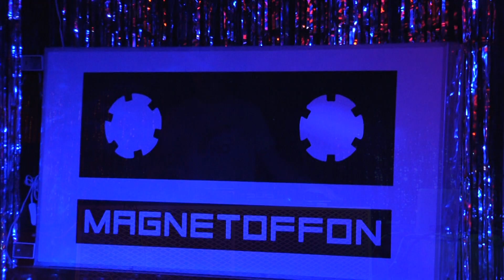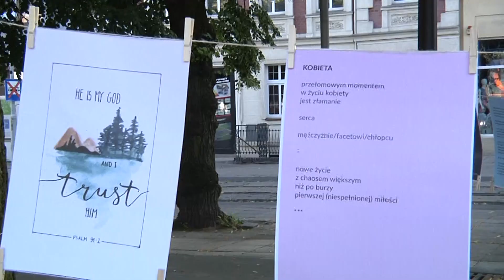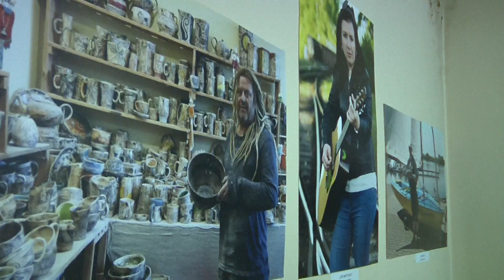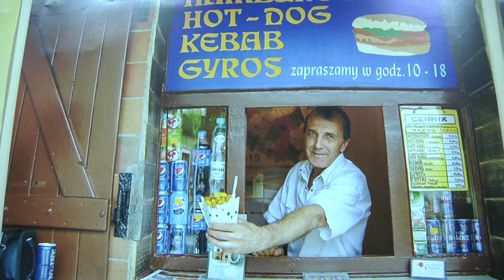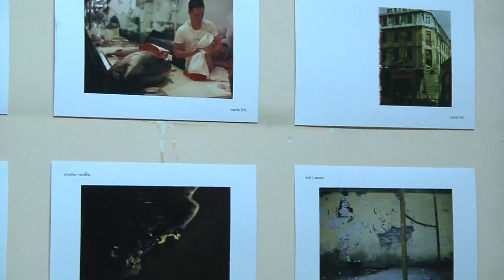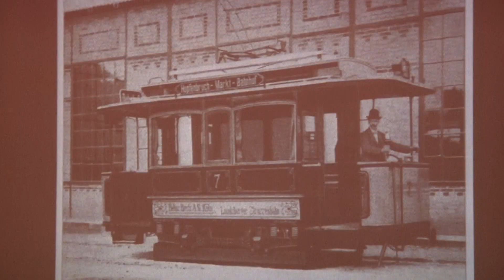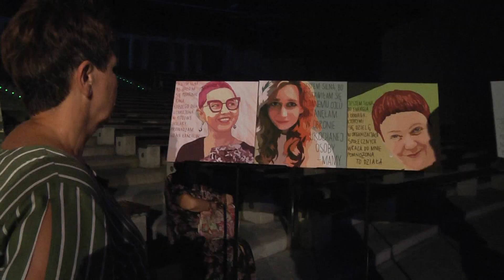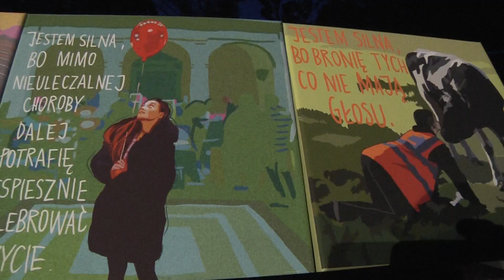Nocny Szlak Kulturalny 2019, cz.2